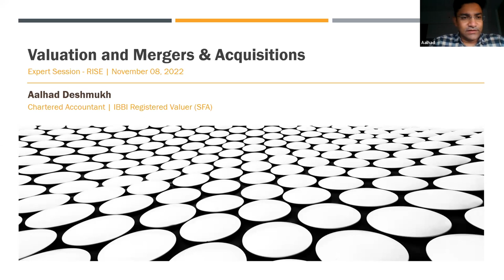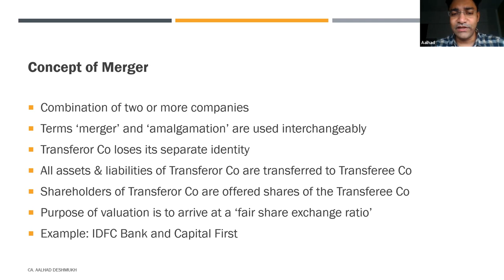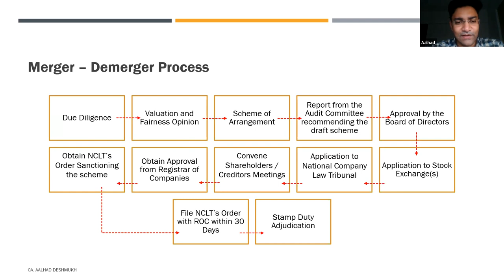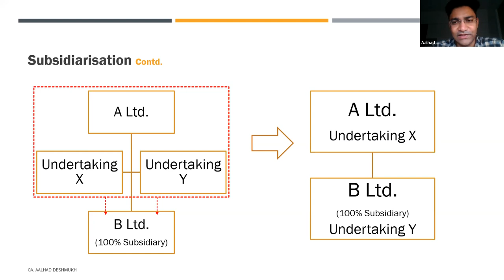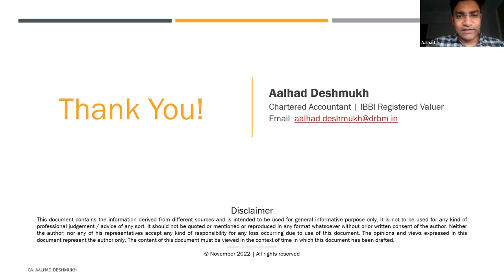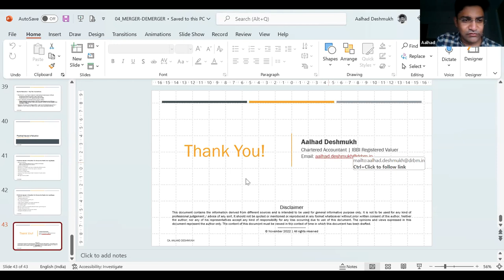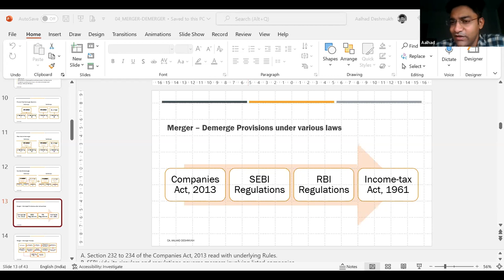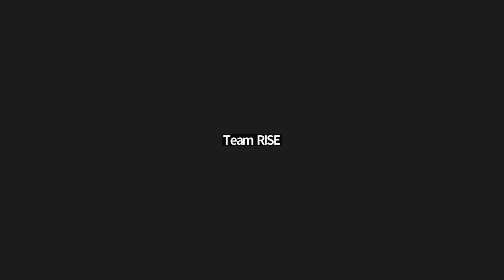What a financial analyst must know about? | Valuations, Mergers & Acquisitions | RISE | Fintech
Don’t understand Finance related jargons?
Aalhad Deshmukh Partner, Vithal Deshmukh & Associates will break it down for you. So you can understand the Finance of Valuations, Mergers and Acquisitions with ease.

About Speaker -
Registered Valuer, Insolvency and Bankruptcy, Board of India
Certified Master in Business Finance, Diploma in International Financial Reporting, Association of Certified Chartered Accountants, UK
Diploma in Information Systems Audit, Certified Forensic Auditor, ICAI.

Hit the link for a free counselling session with us today

As RISE, we aim to bring world-class higher education at affordable prices that are accessible to all.

The program enables learners to gain key fundamental insights into the domain of cybersecurity and skills sought by employers. It prepares you with the latest and best technical knowledge necessary to kickstart a successful career.

About RISE

RISE is an innovative, technology first Ed-tech online campus for higher education set up with a mission to encourage and empower students across cities, states, and societies to be socially and culturally aware leaders of the world.

Our purpose goes beyond academic excellence. We are here to transform and propel the fields of technology, data science, analytics, artificial intelligence, public policy, cybersecurity, finance & accounting, FinTech, global business administration, marketing research, and more, light years ahead.